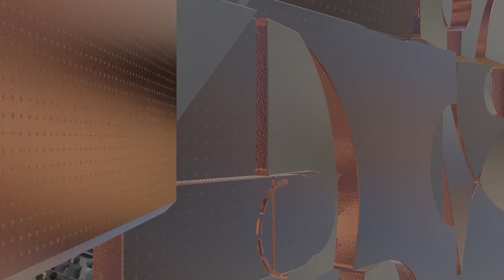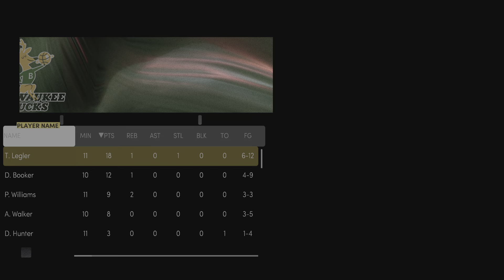NBA 2K22 Next Gen Manute Bol MyTEAM Hero Showdown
Took me over a dozen tries, I am inconsistent with shooting so I won by pure luck, many open misses by the Hero team. Tim Legler & Devin Booker carried shooting, while Jay Williams & Russell Westbrook did all ball handling. Fun but glad it's over.

The Manute Bol Hero Showdown is you must beat a team of Hero & Invincible cards using nothing higher than Sapphire tier cards aka 85 and below vs 98 and above.